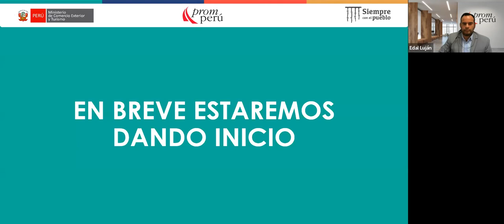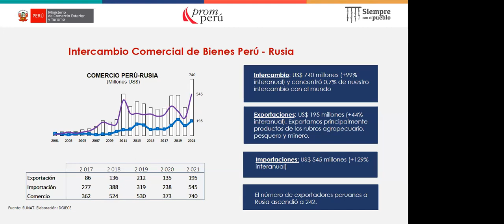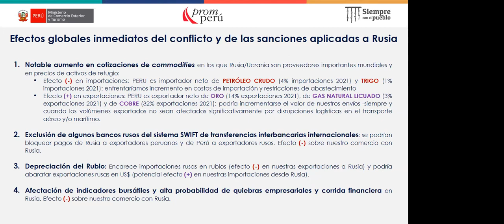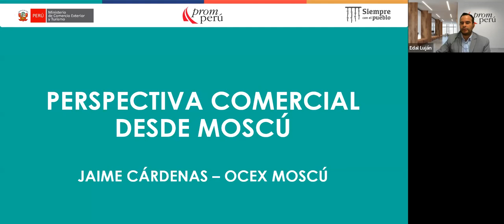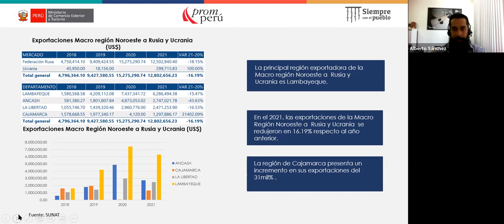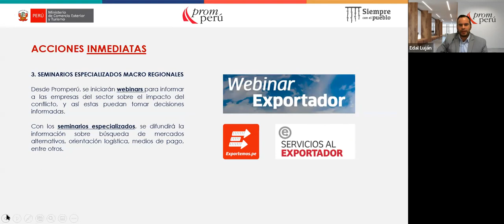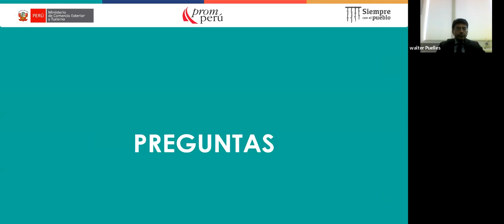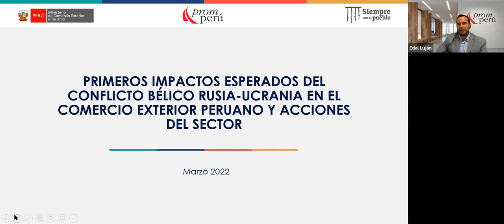Impacto Comercial del Conflicto en Ucrania para las Exportaciones de la Macrorregión Norte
MINCETUR y PROMPERÚ presentaron el webinar sobre el  "Impacto Comercial del Conflicto en Ucrania para las Exportaciones de la Macrorregión Norte", donde comunicaron las acciones de mitigación que vienen realizando para apoyar a los exportadores de la zona.